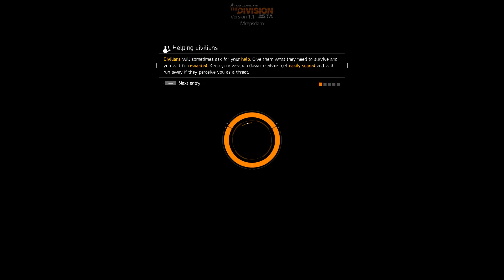Tom Clancy's The Division 02 21 2016 03 13 12 03 1080p 60fps H264 128kbit AAC